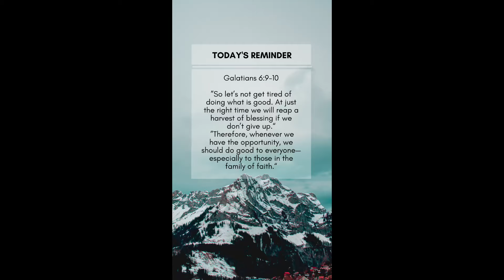DIML as a sahm of 2 shopping, with a newborn and a toddler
spend to day with us shopping and exploring amish country! thrifting haul, mom of 2 vlog

Hey! Join me for an exciting day of thrifting and exploring Amish Country with my little one! 👨‍👩‍👧‍👦🛍️🌳 In this vlog, we go shopping at the thrift stores amish country ohio., 🛒
Get ready for some serious thrift-spiration as we hit the thrift stores in search of budget-friendly finds! we'll show you our incredible haul.Who says you can't be stylish on a budget? 🤑✨
As a mom of two, I'll be sharing snippets of our everyday life, from the joys of parenting to the hilarious moments that keep us on our toes. Join in on the laughter and chaos as we navigate through the day with our little bundles of joy.
Join us for a day filled with laughter, adventure, and incredible finds! 🛎️💕 Let's make memories together! 🌟